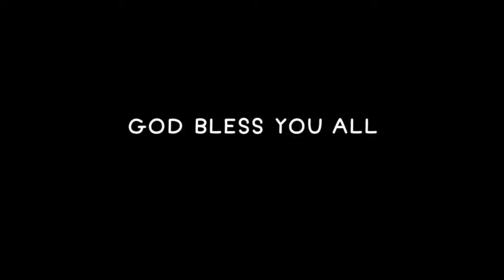Jesus Is Alive Community Toronto Christmas Party I ORLSTV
bonggang Chritmas party ng JIAC Toronto, mapa bata, mga kabataan, mga nanay at mga tatay nag bigay ng kasiyahan lalo na ang pinoy henyo..panoorin hangang dulo.